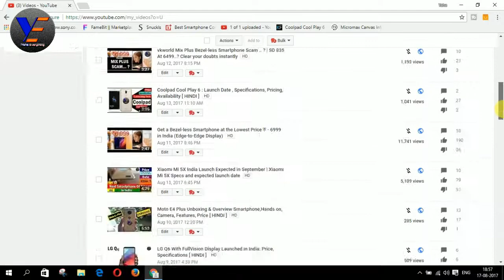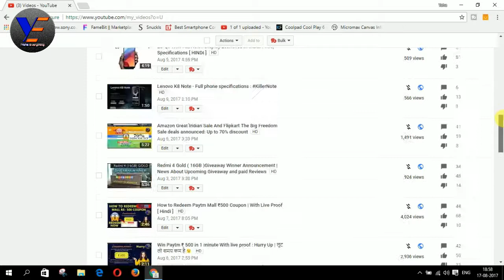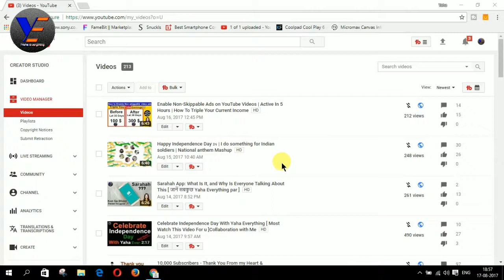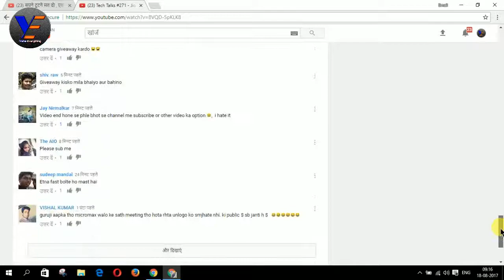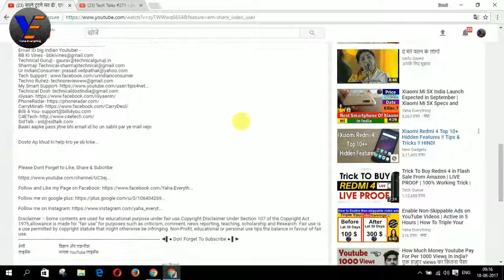सपने टूटने मत दो , एक साथ हो जाओ | Google AdSense Account Disabled | This issue needs Your help.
सपने टूटने मत दो एक साथ हो जाओ | Google AdSense Account Disabled | This issue needs Youe help

Jaago Indian Youtuber Jaago
Jaago Sare Youtuber jaago

Dear Friends,
Me Aapki Trah Hi Ek YouTuber Hu Jisne Apna YouTube Channel Aapki Help Ke liye Bnaya Or Apna Knowledge Share Krne ke Liye. Or Mujhe Aap Sbka Pyar Bhi Mila.

But Ab August Mahine Me Hme Bahut Se YouTube Channels Jinke Creatures Bahut Hard Work Krte he Unke ADSENSE Ko PERMANENTLY BLOCKED Hote Huye Dekha Reason INVALID ACTIVITY Ka Diya Jata hai.
But Koii YouTuber Kyu Khud Ke Channel pe Esa Krega???

So,  FRIENDS YouTube or Google Ko Milkar Apne Rules Change Krne Honge
ADSENSE ki INVALID ACTIVITY ko Lekar
INVALID ACTIVITY walo Ko Track Krke
SO FRIENDS Hme Aapka sath Chahiye Bas
Agar Hum Sab Ek Ho Jaye To Hmare Sapne Koii Nhi Tod Skta He 😊

Jab hum  Kisi bhi problem Me ho...
Wo ho chahe kisi technology ko lekar ya wo ho kisi Other Topic ko lekar..  To Sabse pahle hume dhyan me aata hai Youtube Search Kar lo Waha Aapko Sare Solution Mil jayegnge...
To kya aapko Pta hai Youtube India me aise daily new new channel bante hai jispr aapko achhe achhe helpful videos dekhne ko mil jayega... Aaj Kal jab se India me Data ka sasta plan aaya Her ek Jankar lo apna knowledge Youtube par hum sabhi ke sath share kar rhe hai.. Dosto Apko pta hai Jb ek chhota sa aadmi YouTube par aPNA account banata hai Tab sochta hai Wo logon ke bich Achi achi knowledge wala videos dega... Taki logon ko koi problem na ho kabhi bhi.. Lekin dosto India me ho ya kahi Aur.. Hum jaise Chhote Youtuber ka  100 me 60% Adsense account or YouTube account Band kar diya Jata hai..  Bas Dosto Sara Sapna jo dekhe sb Barbad ho jata .. Isme Humra koi Galti hota ni hai.. Jab hum videos upload karte hai to Thik but jab hume log pasnd karne lagte hai to Google Adsense Ko lagta hai Yaha Invalid Activity Ho rha hai.. Jabko dosto 100 me 90% Koi bhi YouTuber aisa khud se nahi karta hai.. agr dusra uske videos par aisa karta hai to isme bhi punishment Hum Youtuber ko Hi milta hai..

Dosto Yaha Galti kisi bhi YouTuber ka nahi hota hai.. Ye bde Youtuber ke sath q nahi hota hai...? Unke videos par 20M tak views aate hai unke videos par q nahi invalid activity hota hai... Yaha Galat hai Google Adsense ka System... jisse hum jaise chhote Youtuber ko Saja diya jata hai . Dosto Hum Agar ek ho jaye to Ek baar google AdSense ko sochna jarur parega ... Aise kaise wo humari mehnat ko , humare sapne ko apne galat system ki wajah se tod sakte hai... Please Dosto Is message ko itna share kro ki Google AdSense apna Ye rool me change laye.. jisse hume bhi fir se sapne dekhne me dar na lage.

Dosto Ap khud ki help kro ye sb krke...